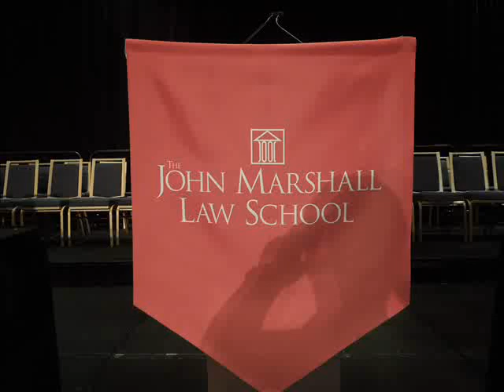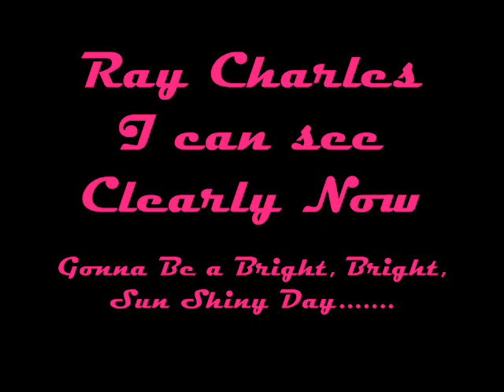George Bliss "I can see clearly now"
George Bliss Jr. Received his Law Degree from John Marshall Law on May 18, 2014. Graduation Ceremony Held at the Downtown Chicago Marriott Hotel on Michigan Avenue. George Attended St. Ignatius College Prep H.S. in Chicago and continued his bachelor degree at Loyola of New Orleans where he earned the Ignatian Scholarship for academics. He completed his Juris Doctor Degree at John Marshall Law School in Chicago.
" I can see clearly now" is performed by the legendary Ray Charles.